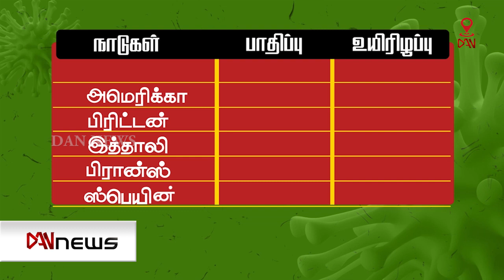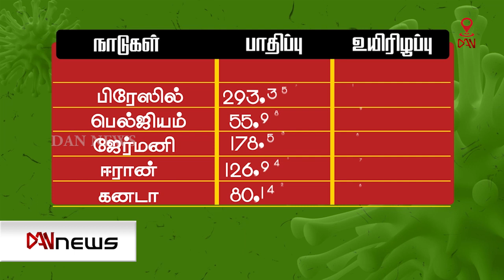உலகளவில் கொரோனாவால் 3 இலட்சத்து 29 ஆயிரத்து 731 பேர் உயிரிழப்புnews 05